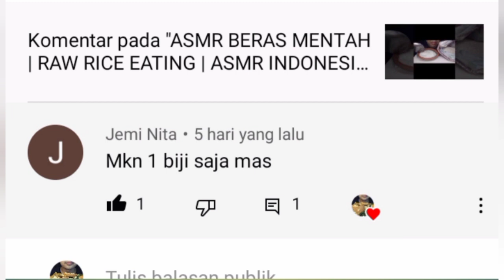Request ASMR RAW RICE EATING🌾ASMR MAKAN BERAS MENTAH SATU BIJI || ASMR INDONESIA